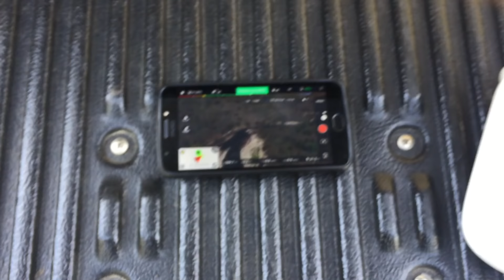Truck Camp Trout Fishing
In this video, I take my rig to the river and try fishing for trout.